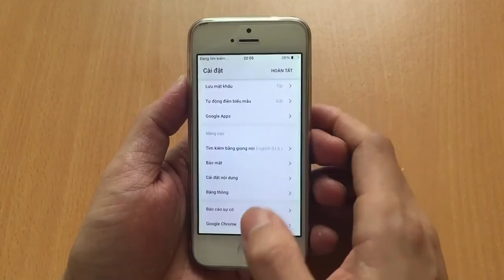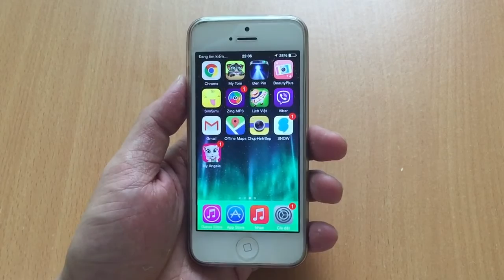HD cài đặt sử dụng 3G tiết kiệm & hiệu quả trên iPhone P3